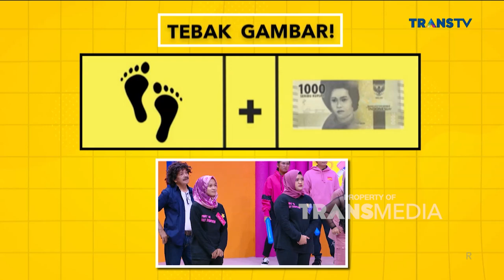Weni Wen Ditantang Caca Handika Nih!! | SIAPA MAU JADI JUARA (17/1/23) P1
Perebutan hadiah spesial yang melibatkan Weni Wen dan CAca Handika siap memperebutkan hadiah Dari Bang Billy Syahputra seru banget tersaji disini !!  Siapa yaa yang bakal jadi pemenangnya di depan Bang Billy. Dengan menampilkan keseruan mereka dalam bersaing memperebutkan hadiah utama, Siapa ya yang bakalan menang di Siapa Mau Jadi Juara kali ini? Dipandu Bang Billy Syahputra dan Angel Karamoy, yuk tonton terus Siapa Mau Jadi Juara !!